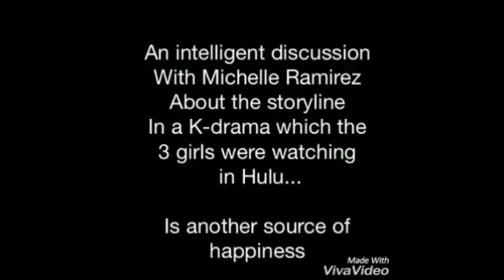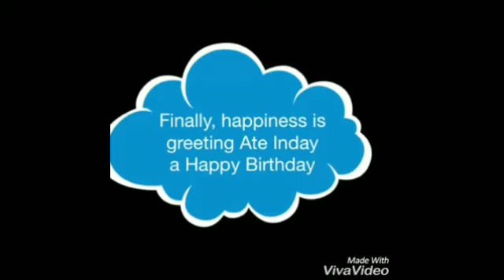zachsalb2000 zac zoey 2013 & 16